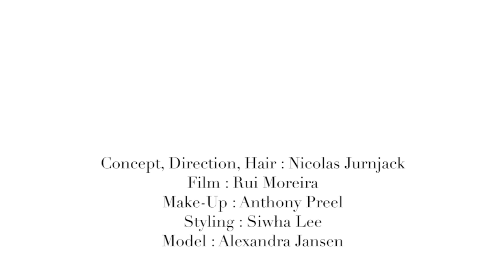Simonetta Vespucci | Italian Renaissance Hairstyles | Project Hair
A hairstyle from the Italian Renaissance.  La Bella Simonetta Vespucci
See the full story and behind the scenes @

An elaborate Hairstyle with long hair piled high upon the head with multiple cleverly interwoven braids of different thickness, loose braids, tight braids, precious stones, gold ribbons and beads.  A tribute to the unprecedented beauty!  Simonetta Vespucci, renowned for being the most beautiful woman at the Florentine courts - La Bella Simonetta.

Concept, Direction, Hair: Nicolas Jurnjack
Film: Rui Moreira
Styling: Siwha Lee
Make-up: Anthony Preel
Model: Alexandra Jansen
Edit,Grade,Sound: Rui Moreira